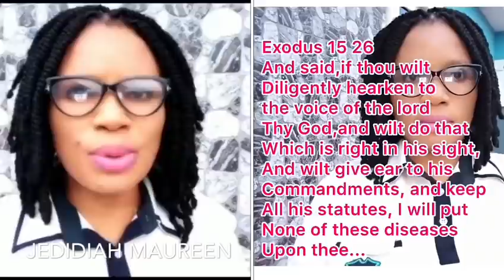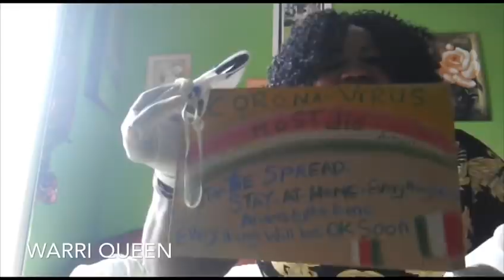We shall overcome